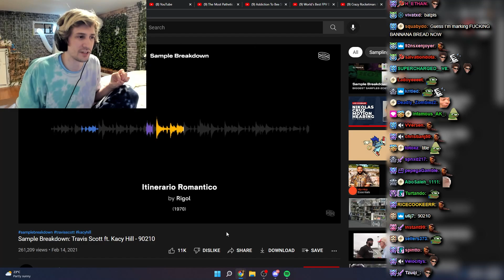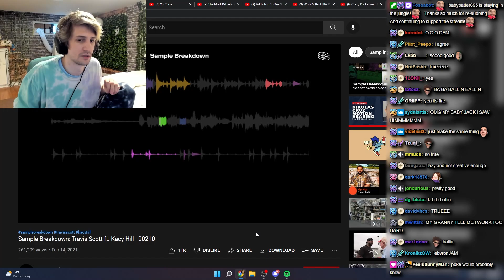xQc Reacts to Sample Breakdown: Travis Scott ft. Kacy Hill - 90210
lebronJAM

Original Video(s):
Sample Breakdown: Travis Scott ft. Kacy Hill - 90210